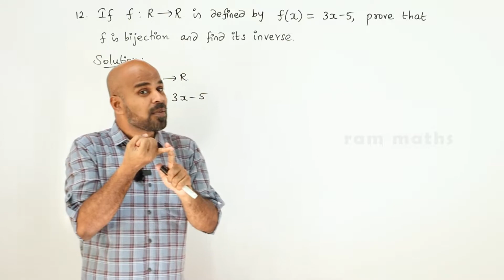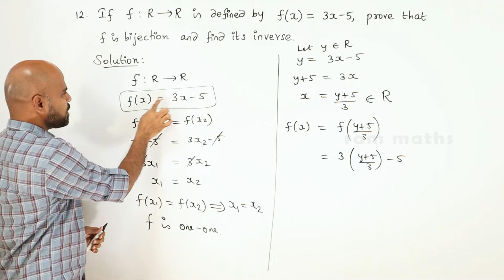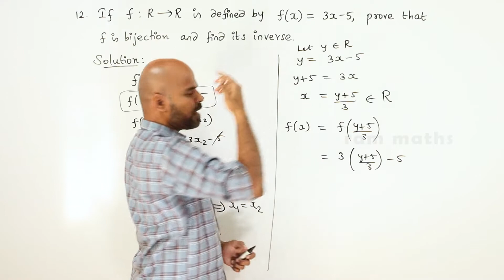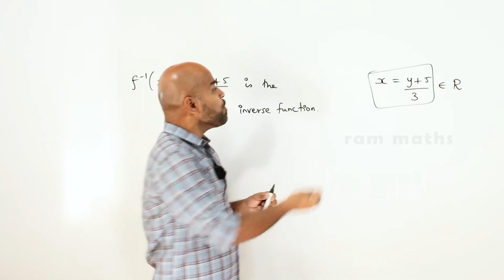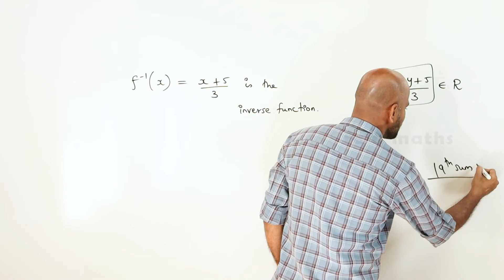11th | EX. 1.3 | Q.No.12 | SETS, RELATIONS AND FUNCTIONS | CHAPTER 1 | STATE BOARD | RAM MATHS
#+1mathschapter1
11th | EX. 1.3 | Q.No.12 | SETS, RELATIONS AND FUNCTIONS | CHAPTER 1 | STATE BOARD | RAM MATHS